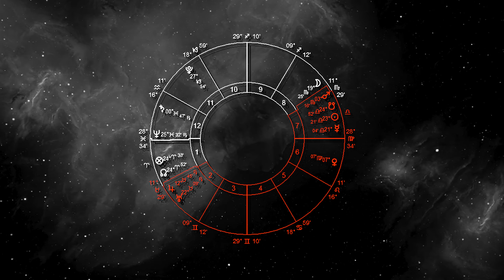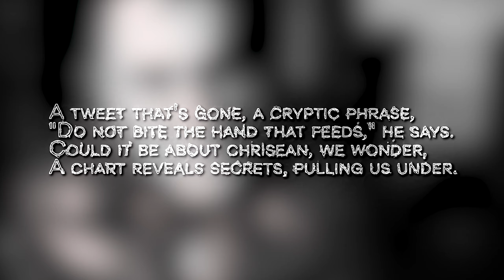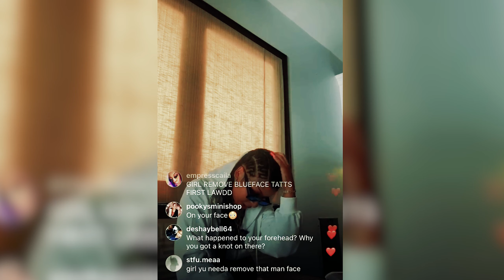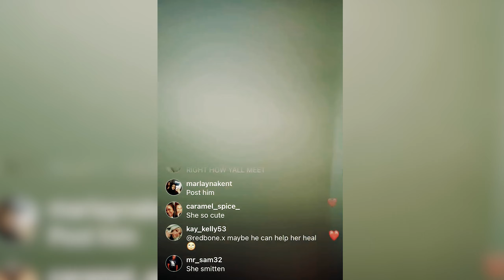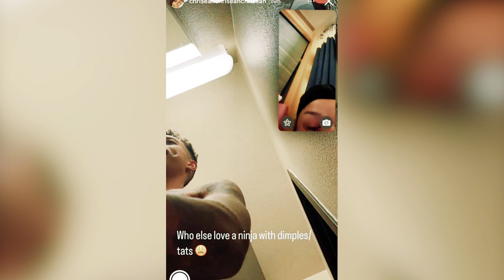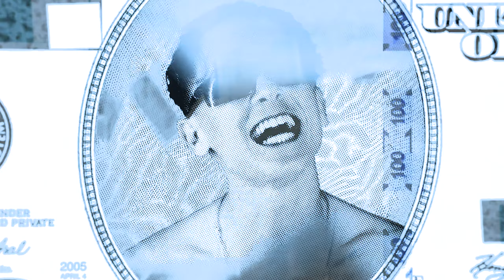CHRISEAN'S NEW MAN | Lil Mabu X Chrisean Pt. 3 | Astrology Reading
🖤🌟Discovers what the stars have to say about Chrisean's new man, and the conclusion of the analysis of her relationship with Lil Mabu. By the astrologer Lovelxce.

Chapters:
00:36 VI. Mabu + Chrisean Analyzed Together
03:11 VII. Chrisean's True Love
07:11 VIII. Conclusion